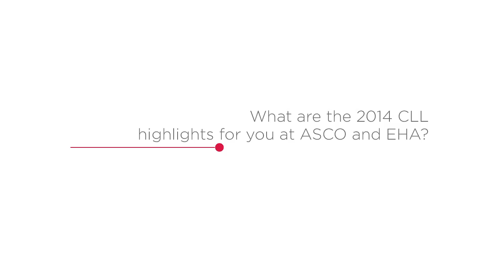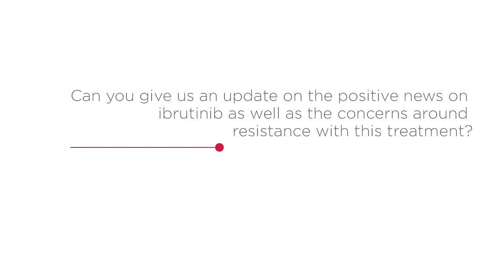Understanding ultra high-risk CLL and advances with Ibrutinib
Prof. Stephan Stilgenbauer from University of Ulm, Ulm, Germany, defines ultra high-risk CLL and comments on its implications for patients.  He outlines the highlights from American Society of Clinical Oncology 2014 and EHA 2014 in CLL, addressing the latest data with ibrutinib from the RESONATE trial, and on resistance issues observed with ibrutinib.  He also comments on the use of single versus combination agents in CLL.